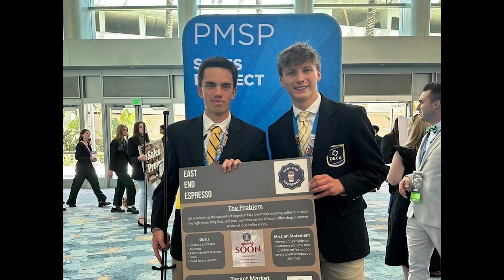WI DECA 2024 ICDC RECAP